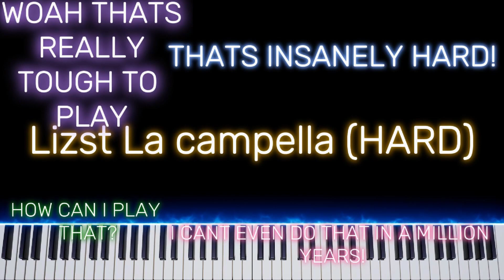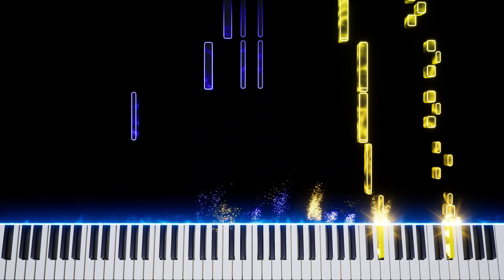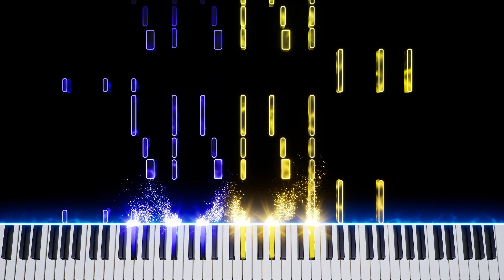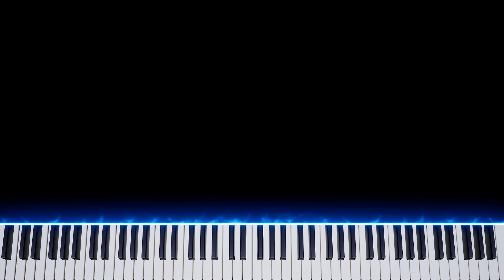Liszt La Campealla (HARD)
This video was rendered in embers 🔥 Without it these videos wouldent be possible download how to set it up Huge thank you to @LyricWulf for making embers! This piece is known to be one of the hardest pieces that are possible even experts have trouble playing this!